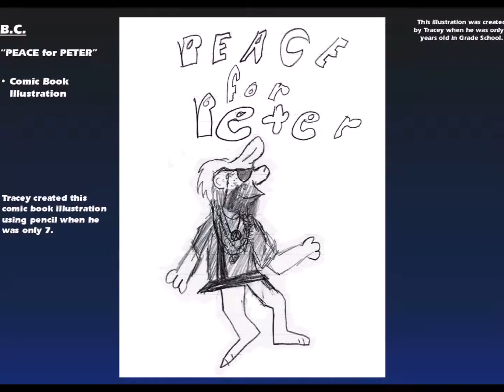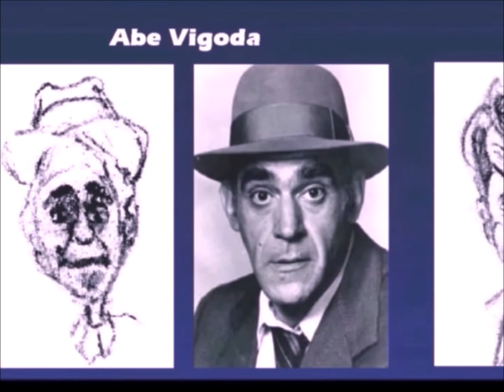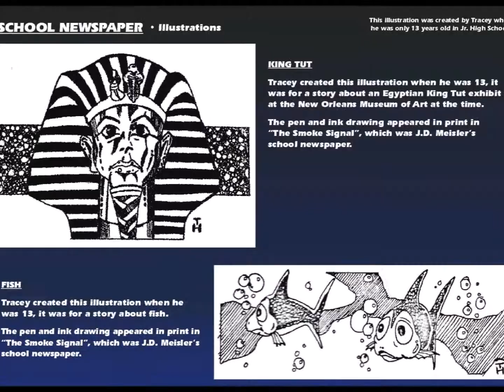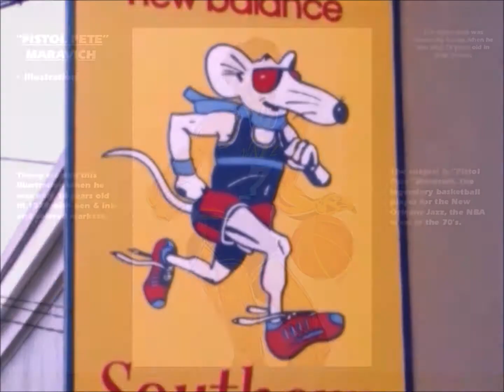My Childhood ART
A collection of my art pieces from age 4, when I started with modelling clay sculpting little cartoon figures, through my childhood years progressing with drawing and painting, and up until Junior High School at J.D. Meisler, when I was 14 years old, doing cartoons and illustrations for the school newspaper, "The Smoke Signal",  and painting large murals throughout the school.